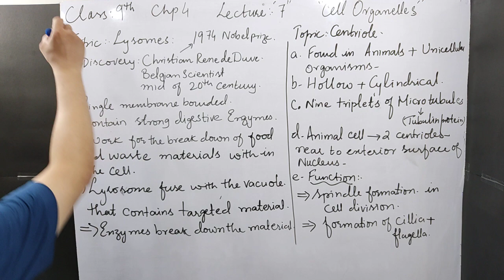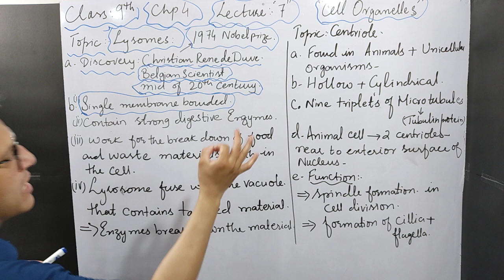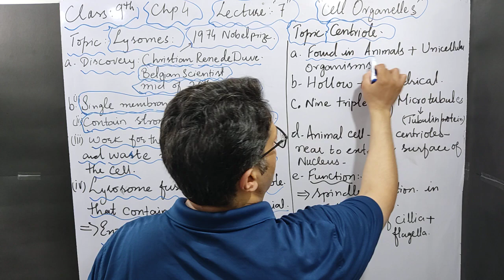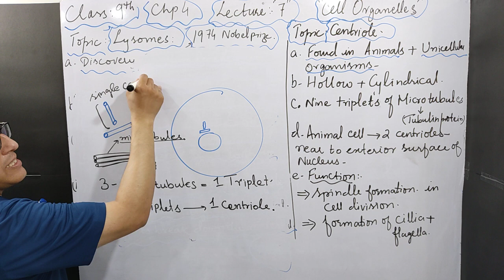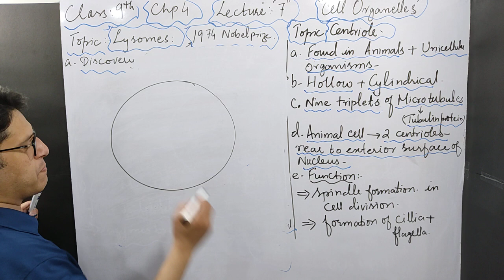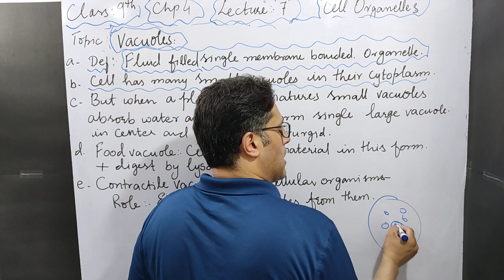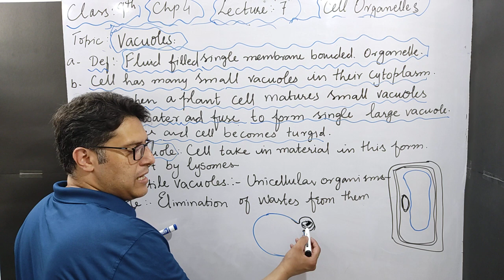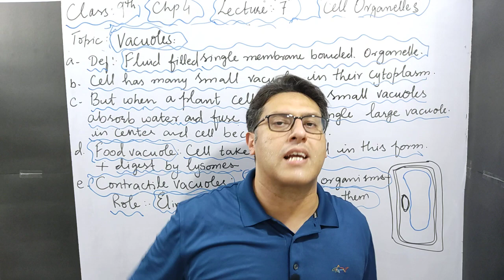Lysosomes| Centrioles | Vacuoles | 9th Chapter 4 | lecture 7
Lysosomes
Centrioles
Vacuoles

This lecture is specially recorded for students of 9th class, 9th class from all Punjab Boards and is based on the current curriculum of study for Biology book. All these lectures are conducted in Urdu/English medium to facilitate Pakistani students